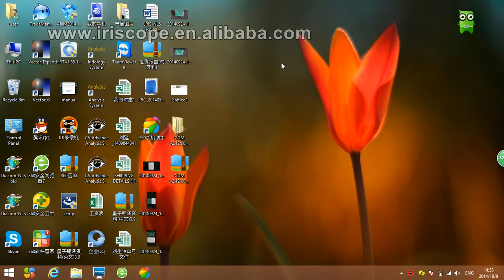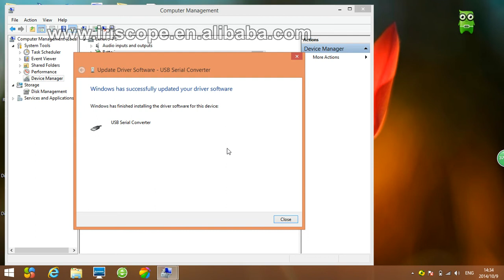video for 8D-LRIS nls driver install on win8